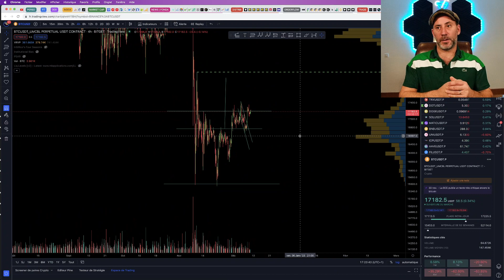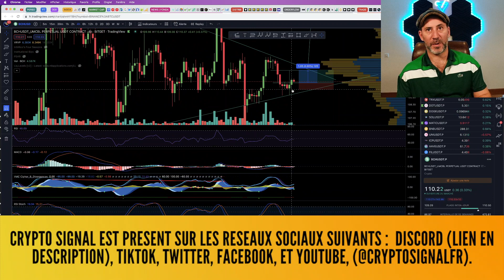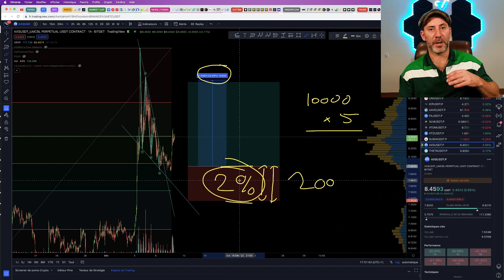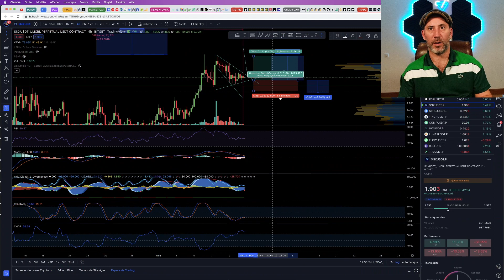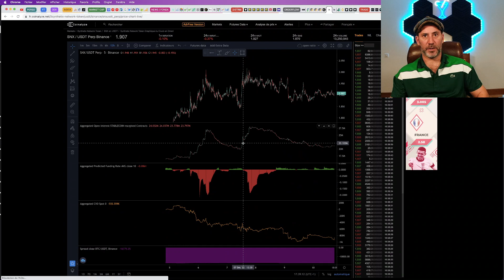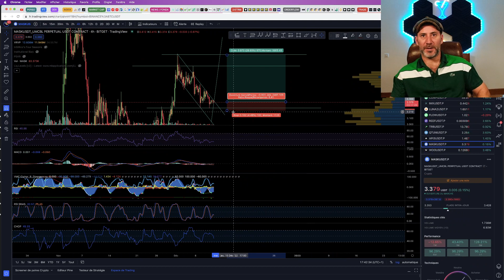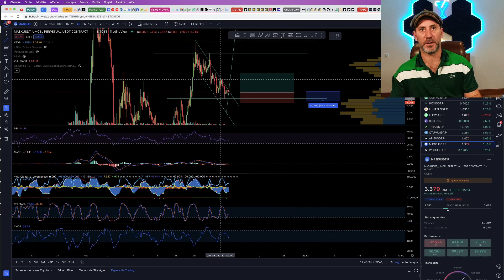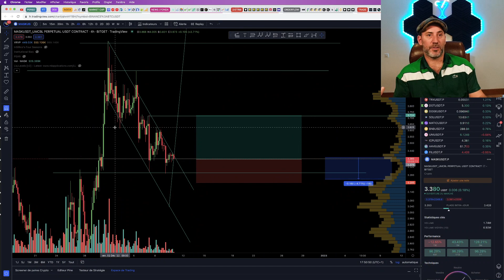TUTORIEL : COMMENT JE TROUVE MES TRADES CRYPTO, METHODE PERSO ET EXPLICATIONS + ANALYSE BTC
Dans cette vidéo on va faire un tuto sur comment trouver ses trades instants T : d'abord analyse fondamentale du BTC, le patron, puis recherche de setups interessants en terme de Momentum, Localisation, Structure, et liquidités bien sûr.
Bonne vidéo !
Analyse fondamentale également et bien sûr; sur analyse technique et analyse de sentiment sur Bitcoin et Ethereum (BTC et ETH)
Bonne vidéo !

Lien Bybit : 4400 $ de bonus, 0% de maker fees pendant 30 jours